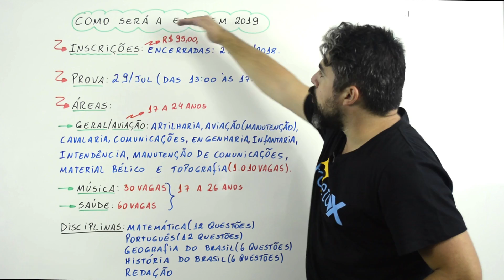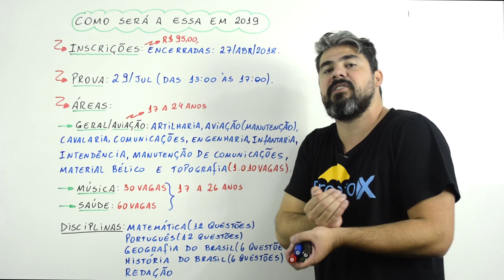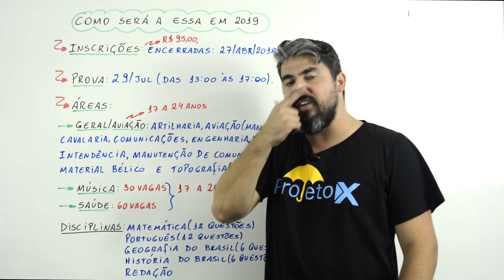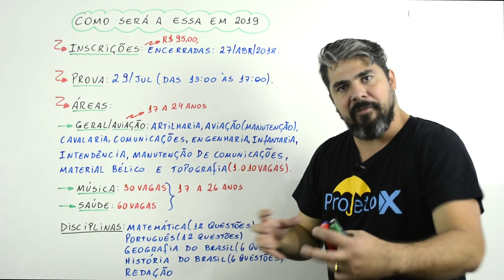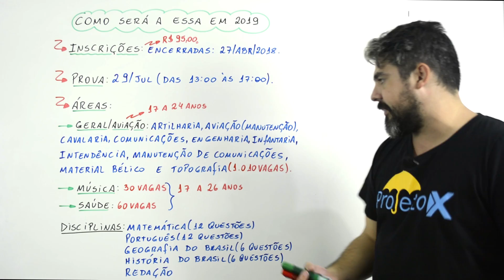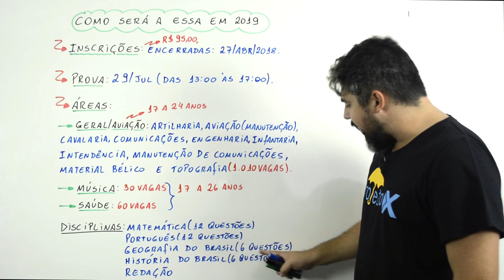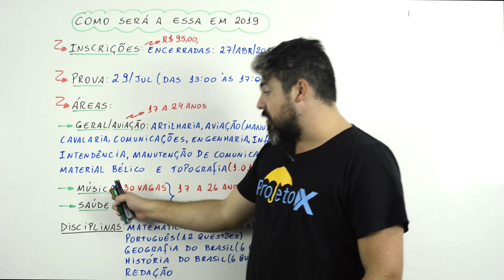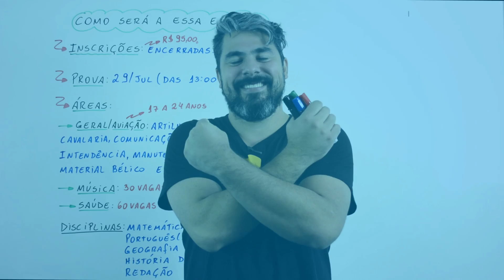Momento Coaching #15 - Como Será o Concurso da EsSA?